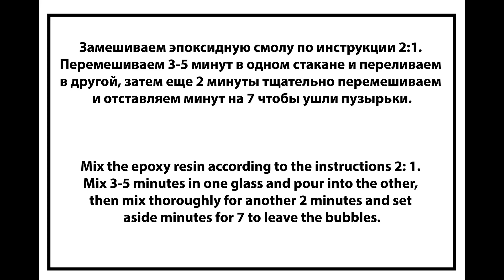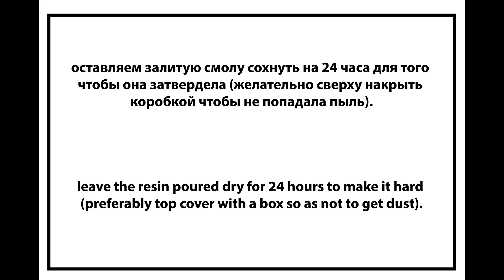ИСПОРТИЛАСЬ ФОРМА. ЧТО ДЕЛАТЬ???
Всем  привет! В этом видео я покажу как можно использовать испорченную силиконовую форму сделанную самостоятельно ранее с заливкой из эпоксидной смолы и чернил.